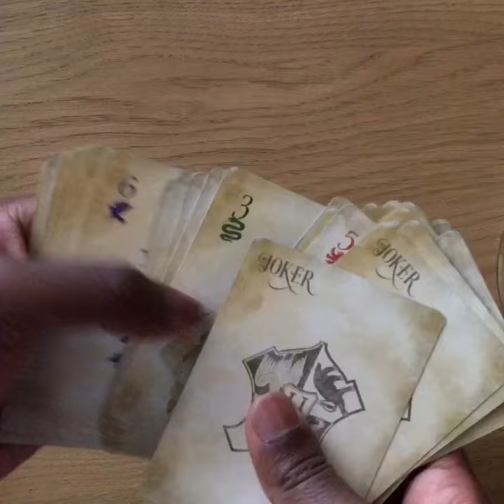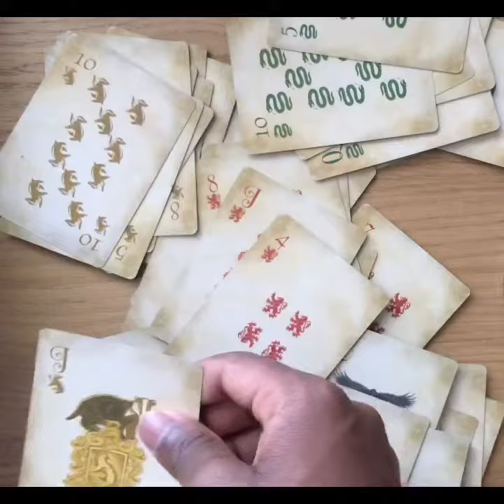The Secret Life of Playing Cards: Cards get bored in Lockdown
Cards get bored in Lockdown too!